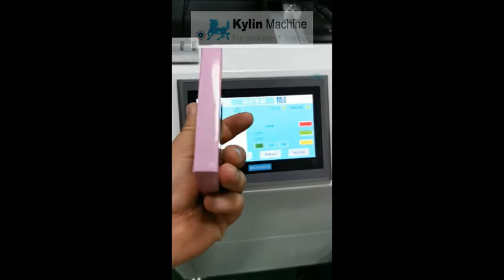Hard cover machine 2021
Easy to change difference size of mould, small space occupied.
easy operation.
Product description:
A, Easy for standard hardcover / case cover / box cover ;
B, For Make-up box, small size jewel box 50*80mm, with clumpy board , minimum 50*50mm;
C, Differ kinds of case, round corner hardcover case, diary case and notebook case;
D. Cosmetic box cover with mirror inside ;
E. Irregular shape case,  irregular arch/triangle/trapezium/S shape;
F, Height case thickness from 1-15mm;
G.Variety of cover materials : Silver/Gold paper, PU, leather, lamination paper;
H, Customized machine available